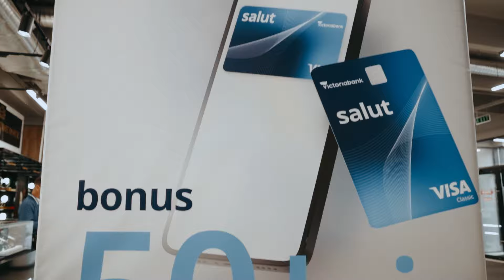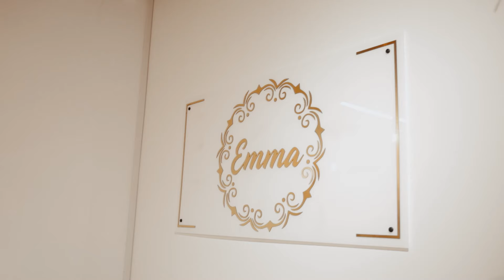stilunic–Clounella cu Gabriela și Mihaela:”Mie și lui tata nu ne place cum ea se îmbracă!”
Au făcut echipă superbă în acest episod stilunic. Clounella cu fetițele EI (Gabriela și Mihaela) au fost invitatele acestui episod. S-au distrat, ne-au povestit ce nume vor să aibă viitorul “frățior” și în ce nu le place cum se îmbracă mama.